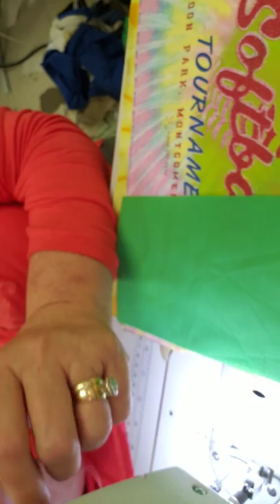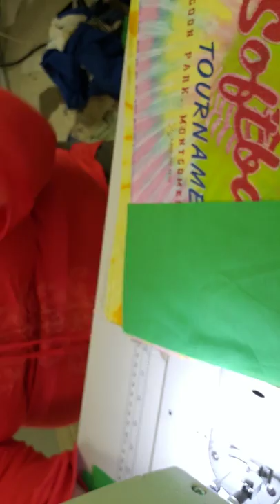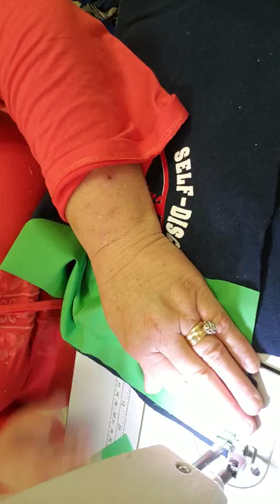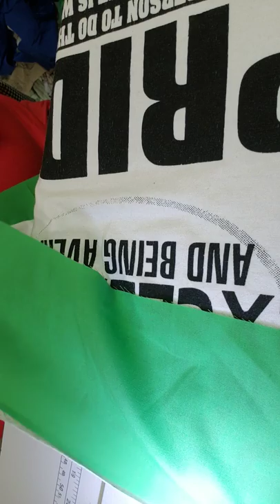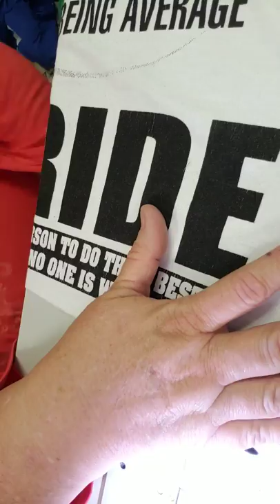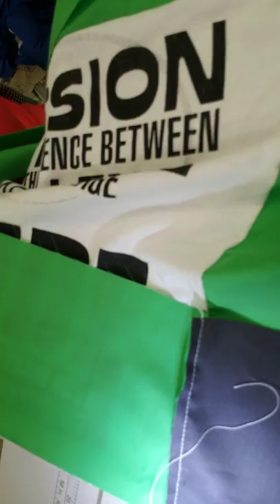T shirt Quilt without stabilizer. 20 shirt quilt with easy instructions!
I show you how to put together my version my a t shirt quilt. I have never used stablizers. You can do this project in one afternoon.

Sonyas Quilts and Embroidery
192 Putman Pky
Rogersville, Al 35652

Facebook: Sonyas Quilts and Embroidery

Shipping Address
9681 Hwy 72
Rogersville, Al 35652